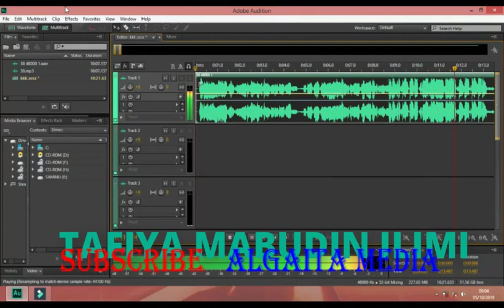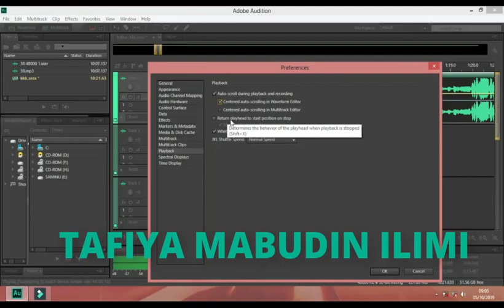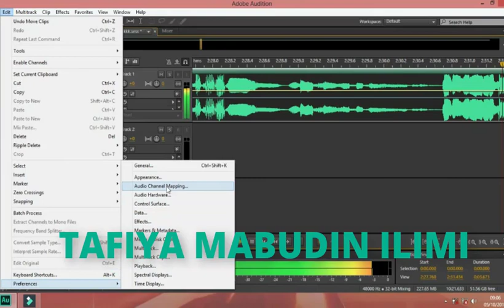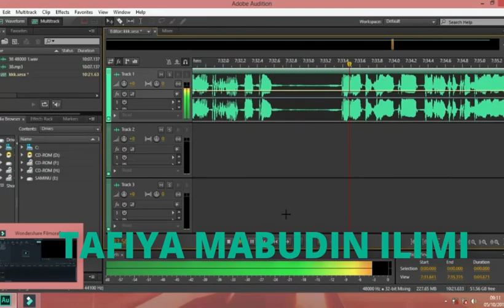TAFIYA MABUDIN ILIMI 11 FATIMA TAYI BAYANI MAI ZAFI ACIKIN WANNAN SHIRI